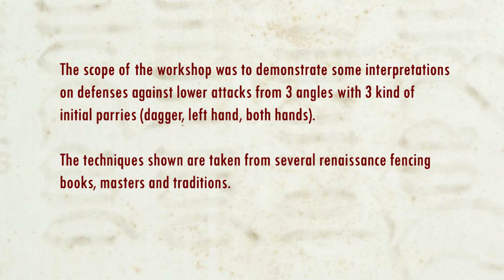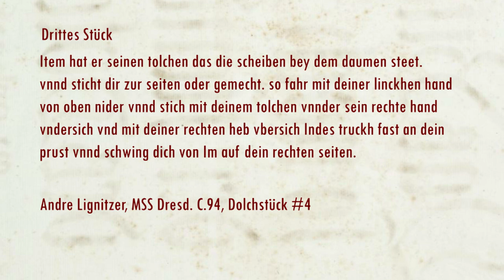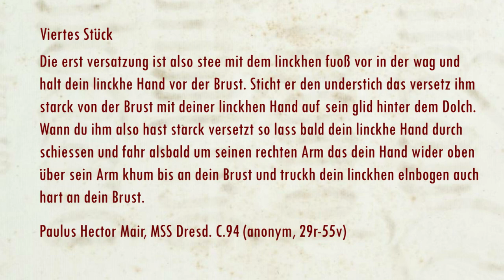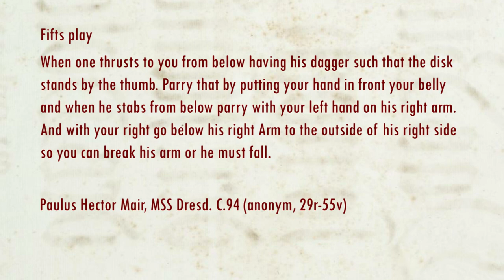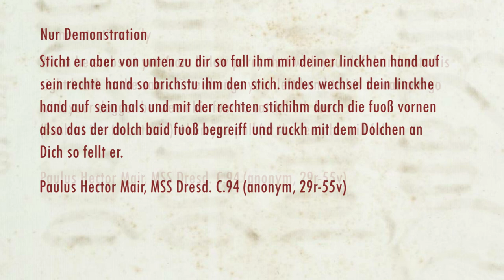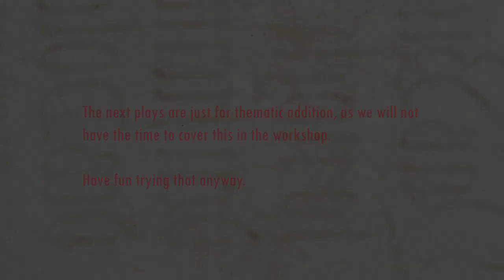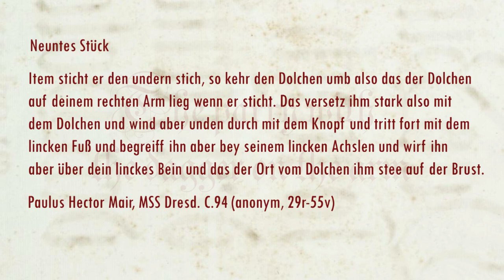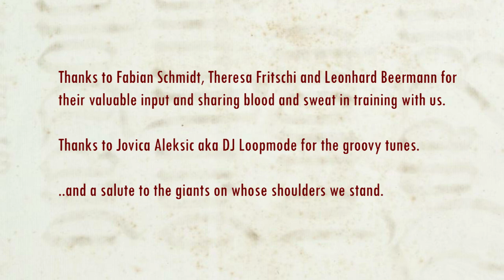Nasty Tricks with pointy sticks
Digital handout for Ingas workshop on renaissance dagger, Dreynevent 2024, Vienna

The scope of the workshop was to demonstrate some interpretations
on defenses against lower attacks from 3 angles with 3 kind of
initial parries (dagger, left hand, both hands).

The techniques shown are taken from several renaissance fencing
books, masters and traditions.

Fencer:
Inga Huismann
Theresa Fritschi
Leonhard Beermann
Christian Stickel